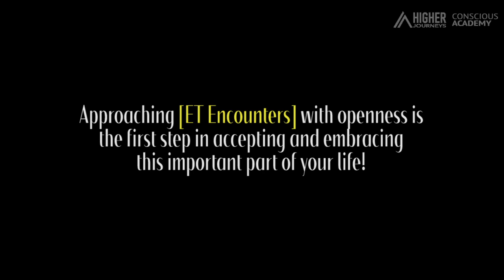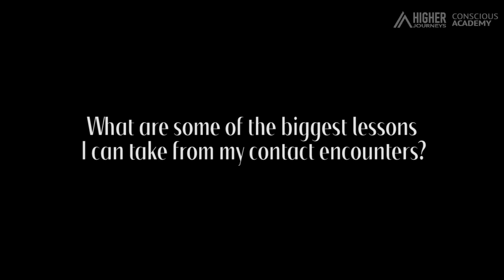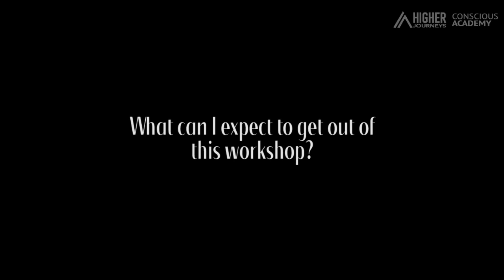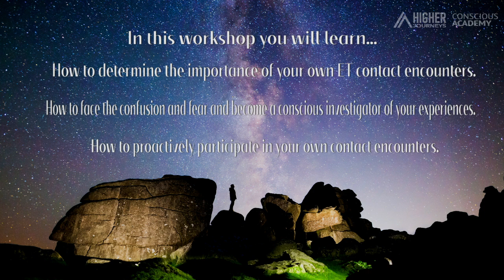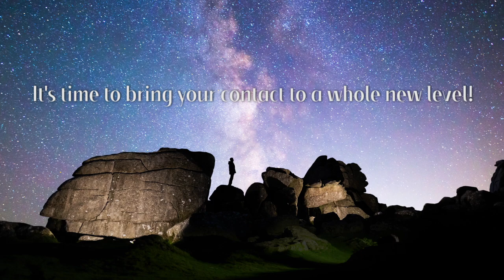Join Whitley for an Online Workshop January 29!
HigherJourneys.com presents a 3 hour workshop with Whitley. How do we make contact work?